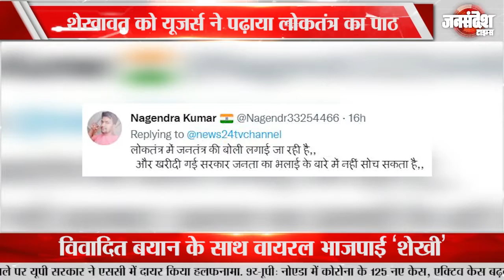विवादित बयान के साथ वायरल भाजपाई ‘शेखी’ ||Uttar Pradesh|Jan Sandesh Times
एक तरफ जहां महाराष्ट्र में महा विकास आघाडी सरकार मुश्किल में है वो वहीं दूसरी तरफ राजस्थान में सरकार बनाने को लेकर केंद्रीय मंत्री गजेंद्र सिंह शेखावत का वीडियो वायरल हो रहा है जिसमें वह राजस्थान कांग्रेस के नेता सचिन पायलट का जिक्र करते नजर आ रहे हैं|